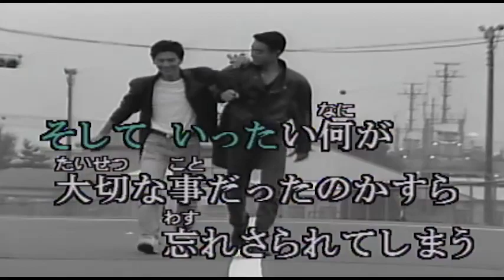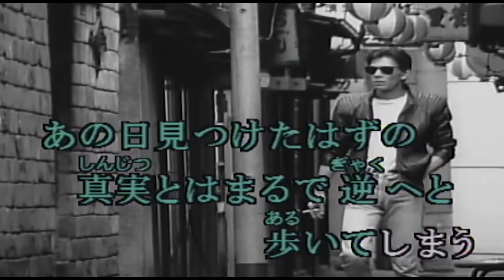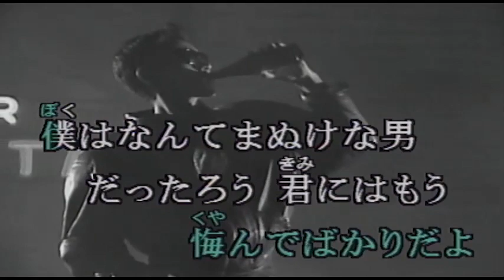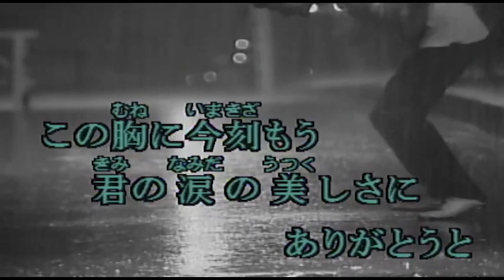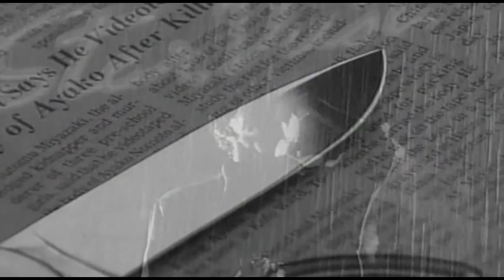（カラオケ）傷つけた人々へ / 尾崎豊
どれだけ言葉費し・・・
›1983年
›作詞作曲：尾崎豊